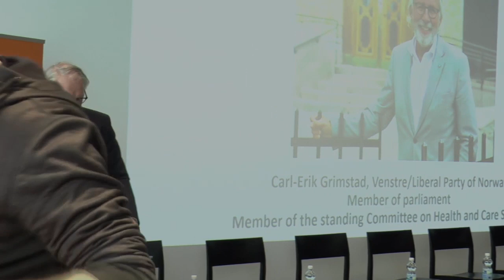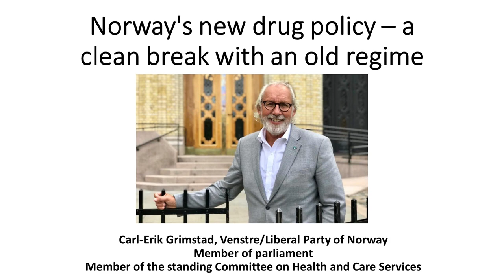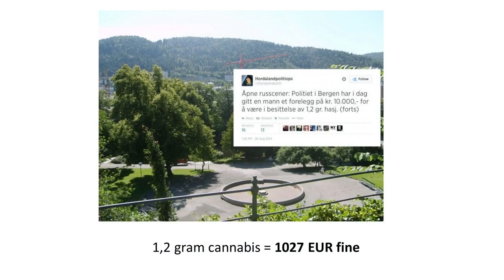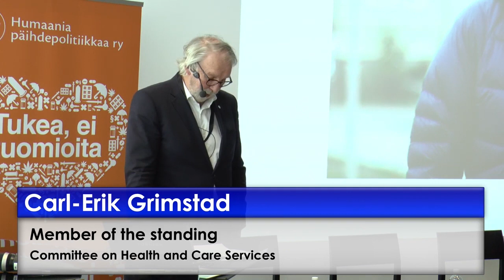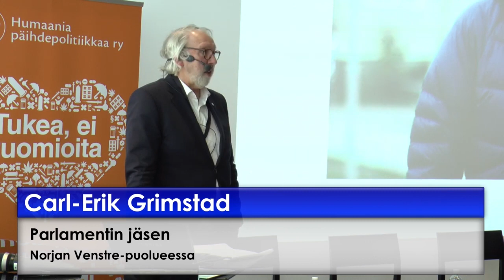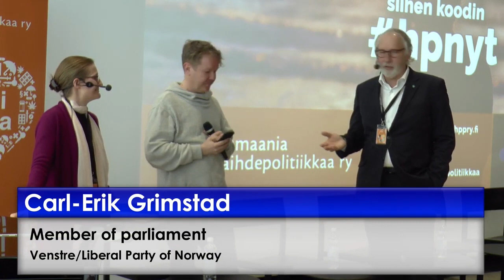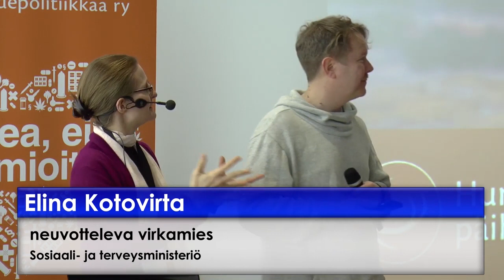Norjan uusi huumepolitiikka – uusi alku puhtaalta pöydältä (Carl-Erik Grimstad)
(Huom: Videoon saa klikattua päälle suomenkielisen tekstityksen.) Naapurimaassamme Norjassa ollaan dekriminalisoimassa huumeiden käyttö ja hallussapito Portugalin jalanjäljissä. Norjalainen poliitikko Carl-Erik Grimstad on mukana asiaa valmistelevassa komiteassa, ja kertoo tarkemmin Norjan prosessista. Luennon lopussa on kysymysosio, jossa on mukana myös Grimstadin jälkeen luennoinut STM:n neuvotteleva virkamies Elina Kotovirta.